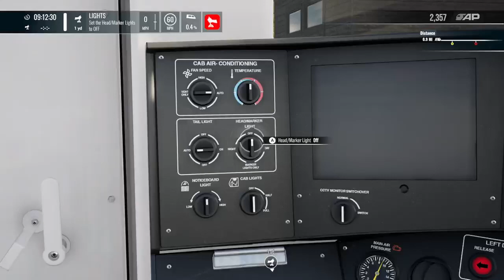All the scenarios ep 130, Stock OC, Goblin line